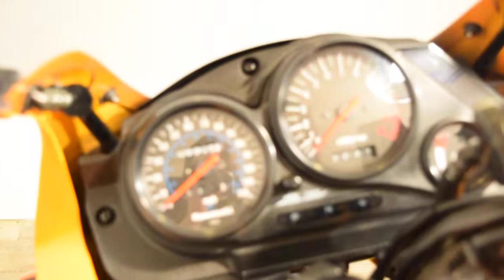2007 Kawasaki EX500 for sale at Monster Powersport, Wauconda, IL